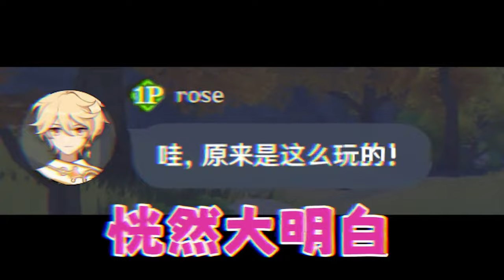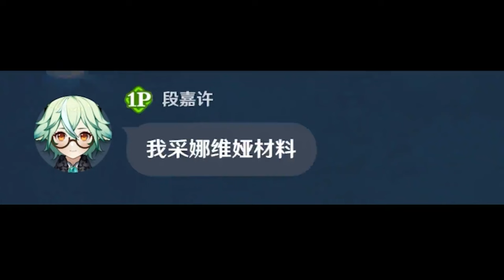萌新日常：对萌新坑蒙拐骗，忽悠不要让其他大佬带，不然能秒萌新！【桃莫莫】